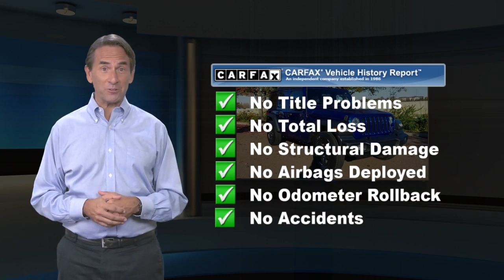Used 2018 Jeep Wrangler Unlimited Sport, Willow Grove, PA JW183555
ocean blue metallic clearcoat 2018 Jeep Wrangler Unlimited Sport 4WD 8-Speed Automatic 2.0L I4 DOHC 17" x 7.5 INCH BLACK STYLED WHEELS, 2 FRONT AND 1-REAR TOW HOOKS, 8-SPEED AUTOMATIC TRANSMISSION, HILL DESCENT CONTROL, TIP START, BLACK SURINDER SOFT TOP, 4 NEW TIRES, 3.45 Rear Axle Ratio, 700 Amp Maintenance Free Battery, Automatic Headlamps, Deep Tint Sunscreen Windows, Front 1-Touch Down Power Windows, Hill Descent Control, Leather Wrapped Steering Wheel, ParkView Rear Back-Up Camera, Power Heated Mirrors, Premium Black Sunrider Soft Top, Quick Order Package 23S Sport S, Radio: Uconnect 3 w/5" Display, Remote Keyless Entry, Security Alarm, Speed Sensitive Power Locks, Sun Visors w/Illuminated Vanity Mirrors, Tip Start, Wheels: 17" x 7.5" Black Steel Styled.Odometer is 7460 miles below market average!Awards:* 2018 KBB.com 10 Most Awarded Brands

[RLVID:717:23f6fc015ab7af1f:58171babe34e2ec1:1]